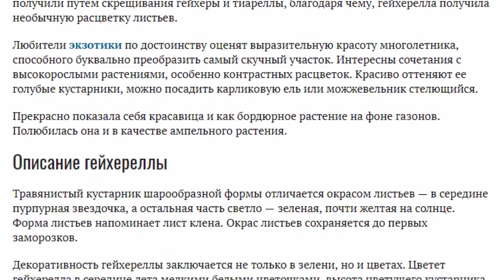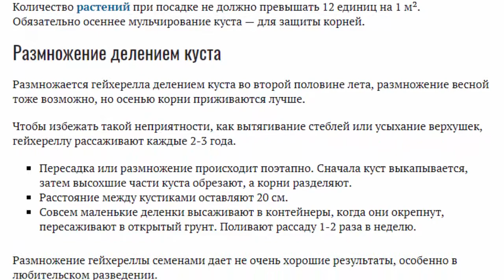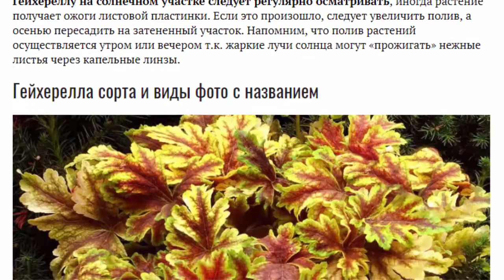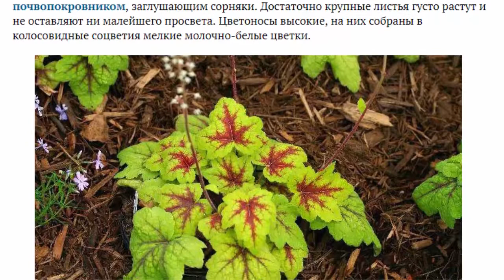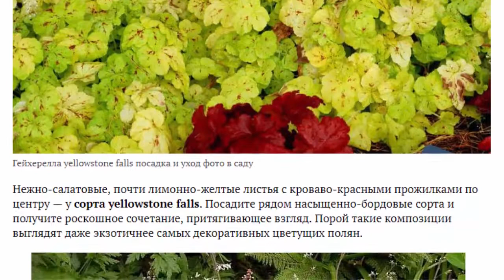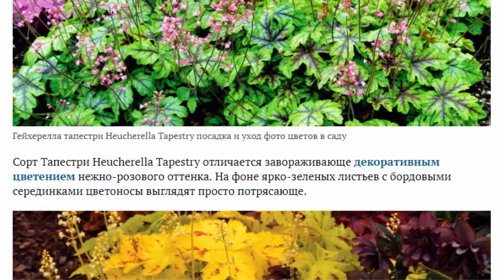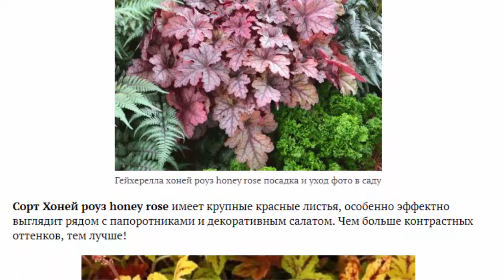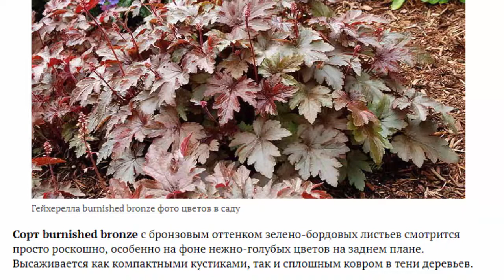Гейхерелла посадка и уход в открытом грунте Сорта и виды фото с названием